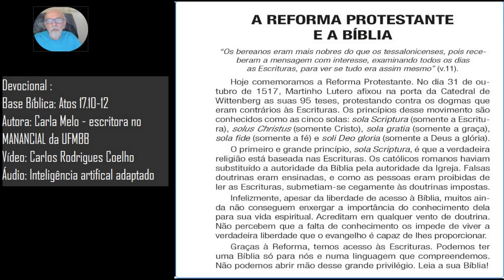A Reforma Protestante e a Bíblia.